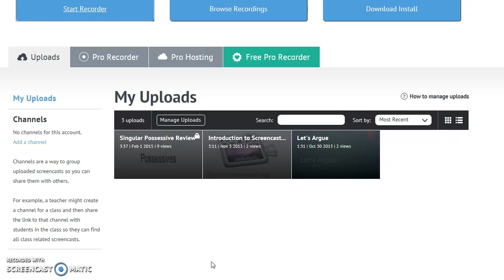Niagara Falls, or Does it? Audio Ch 1